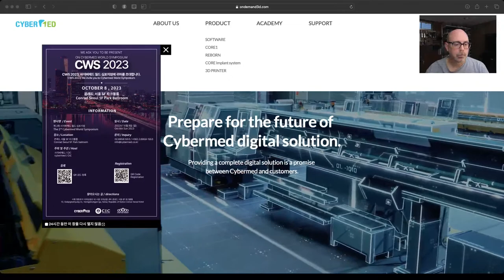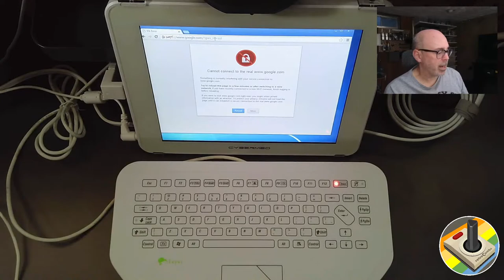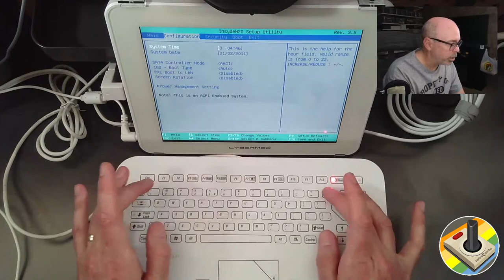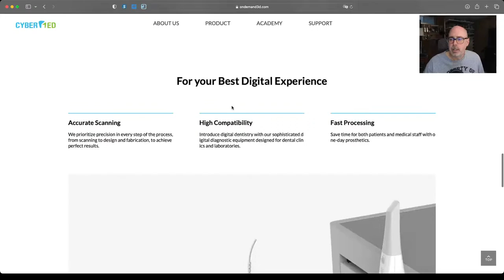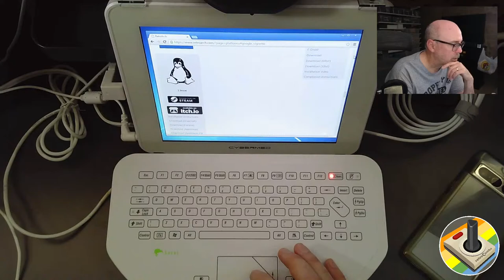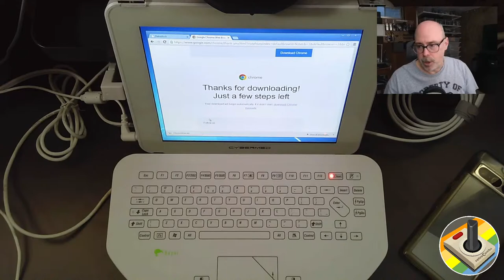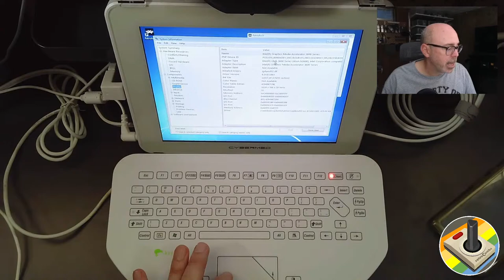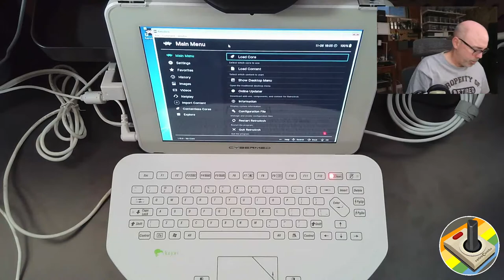Part 1: Install RetroArch on a Cybermed Medical Computer 🕹️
Had some time to jump on a stream to test my OBS settings but it turned out to be extremely productive thanks to the guys in chat. While we were live, I broke out an Intel Atom based Cybermed Intel Atom N2600 based medical computer and install RetroArch on top of the included Windows 7 OS. Turns out I needed to make a few BIOS changes as we worked to get the thing online. Once online, we could download all the software we needed. You can watch this archived version of the Livestream to see how and what we accomplished. I was originally going to remove the stream, but it might help others.

Producers:
Jamie's Hack Shack, retroKat, Keven, & The Lovely Accountant

Executive Producers:
Boba Fett, Gürçe, Mindrail, Mislav Krleža

Find something useful that provided information or saved you time? Send a {❤THANKS}! You can now become a member, or support me, at ☕ BMAC using fun Commodore Computer inspired levels.

Sign up for a C128 (Producer) or MEGA65 (Executive Producer) membership to have your name listed in future videos.

Time Codes:
00:00 Introduction and why
02:23 May as well give it a shot
04:53 The Cybermed computer
08:15 Can't get it online
11:31 BIOS review time
16:08 Studio 2 and next video status
20:30 Back to the BIOS
23:56 Reboot with new BIOS settings
27:45 Trying to update Windows 7
30:07 A little about Cybermed
32:39 Installing Chrome and RetroArch
35:11 Download RetroArch
44:36 Installing DirectX 9
46:21 Cybermed computer specifications
48:31 More installs and chat
52:36 Will RetroArch Load?
55:09 retroCombs OUT!